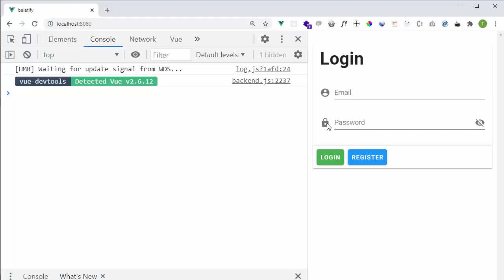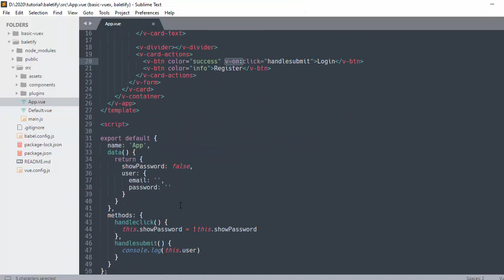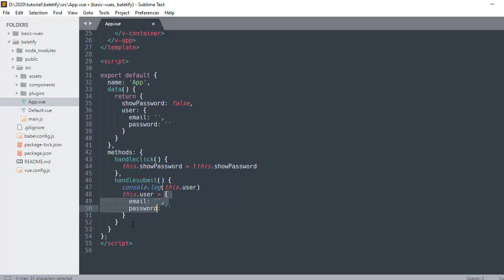Tutorial Vuetify Indonesia #11 - Component Login Part 5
Opsi lain kamu pun bisa menjalankan event lain yakni event click langsung di button loginnya. Jika di klik button login handlesubmit menjalankan tugasnya.

Semoga Bermanfaat.
Terimakasih.